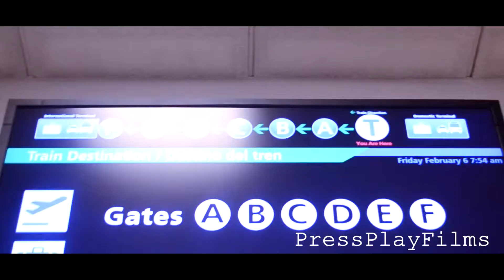ICONOFILM x PressPlay | Jonah Cruz California trip